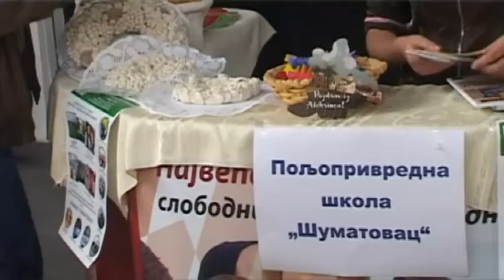belami.rs - Sajam profisionalne orjentacije